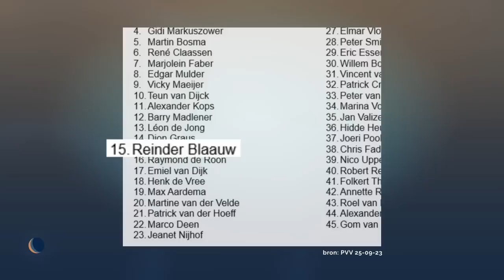Zorgpremie gaat omhoog | De Avondshow met Arjen Lubach (S4)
Steeds meer partijen maken hun kandidatenlijsten bekend. En de zorgpremie is omhoog gegaan.

Deze aflevering werd mede mogelijk gemaakt door: Dierenasiel & grillroom: in den viervoeter.